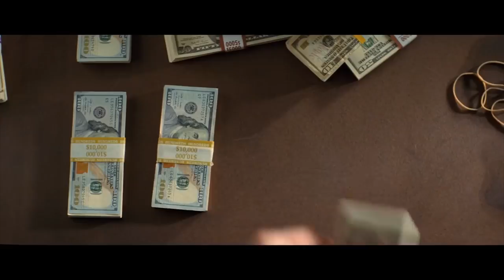Hugo Gloss entrevista Ansel Elgort durante visita ao Brasil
Ator esteve no país para o lançamento do filme "Baby Drive - Em Ritmo de Fuga" e conversou com HugoGloss.com sobre a experiência.